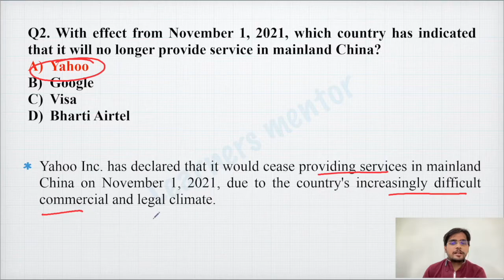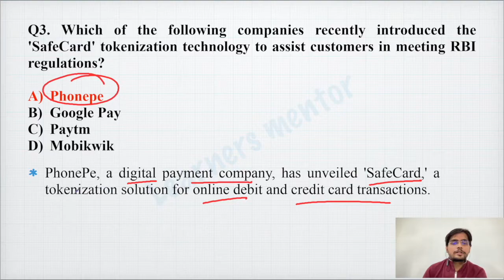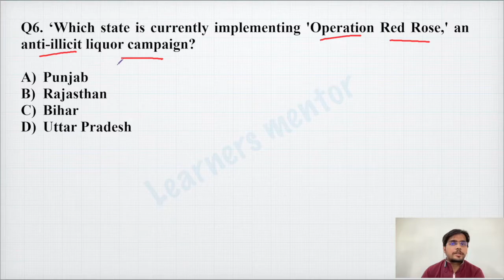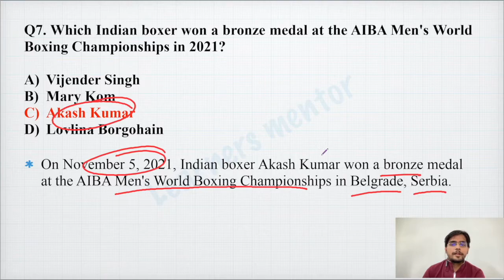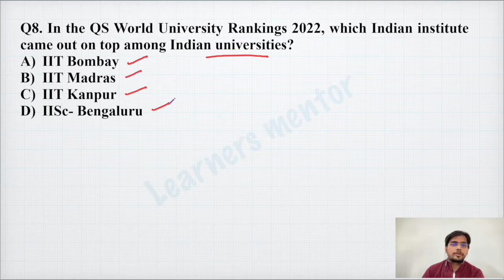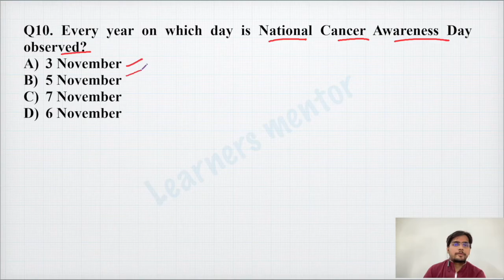Daily Current Affairs MCQ | 7 November 2021 | State PSC, SSC, Banking, Railways, CLAT, NDA etc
Answering an MCQ is a trick but with the right approach, you can wisely choose the correct answer with limited information available to you.

This video will help any serious learner in choosing the correct option apart from increasing the knowledge base which will help him/ her in cracking competitive exams like UPSC CSE (Civil Services Exam), State PSC, SSC, etc.

This video is a part of Daily MCQs for Current Affairs which will cover all the important aspects of day-to-day activities.